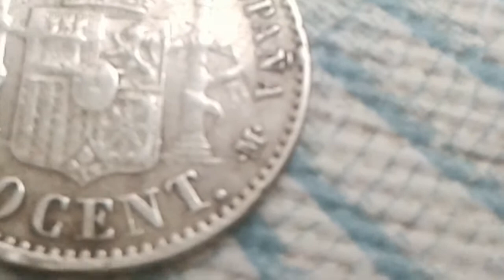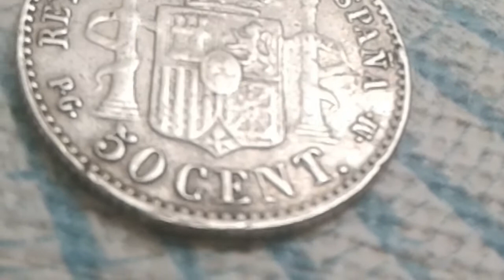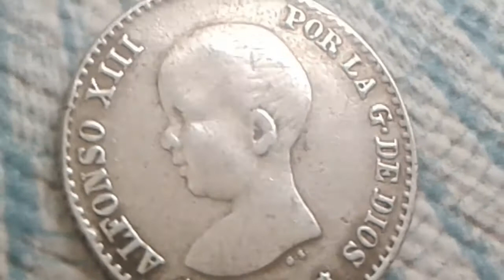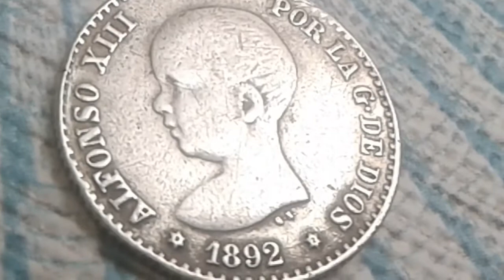Rare Old Silver Coin King Alfonso XIII short hair Kingdom Spain 50 Centimos 1892 * 8 2 Coin Value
Coin King Alfonso XIII short hair Kingdom Spain 50 centimos 1892 * 8 2 Coin Value
Composition 835 silver ‰ Weight 2.5 g Diameter 18 mm Thickness 1 mm Shape Round Orientation Coin mint
Obverse
 Registration:
 ALFONSO XIII POR LA G · DE DIOS
 * 1892 * 8 2
Engraver: Gregorio Sellan Gonzalez
Reverse
Registration:
REY CONSTL.  FROM ESPAÑA
P · G · 50 CENT.  · Mr.
Slice Striated